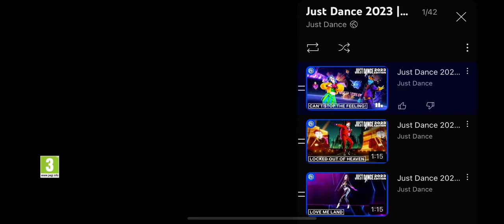2. November 2022